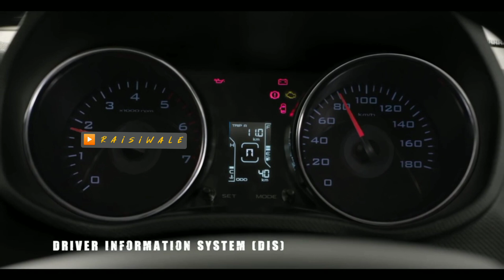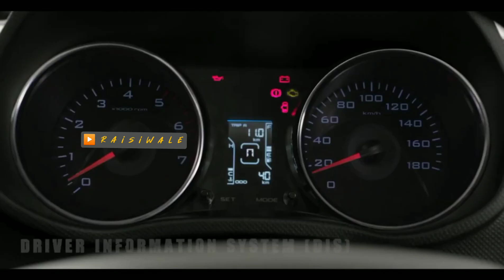महिंद्रा लॉन्च करने जा रही है नई बोलेरो नई आने वाली बोलेरो 2023 की कीमत क्या है launch New Bolero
महिंद्रा लॉन्च करने जा रही है नई बोलेरो नई आने वाली बोलेरो 2023 की कीमत क्या है Mahindra going to launch new Bolero

दोस्तो हमने इस वीडियो में नई बोलेरो 2023 के बारे में बताया है

महिंद्रा बोलेरो [2023] की प्राइस ₹ 9.52 लाख से शुरू होती है और ₹ 10.47 लाख तक जाती है। बोलेरो [2023] के डीज़ल वेरीएंट की क़ीमत ₹ 9.52 लाख - ₹ 10.47 लाख के बीच है।